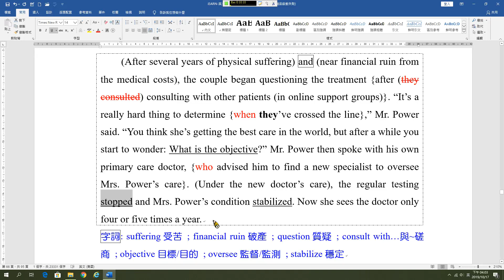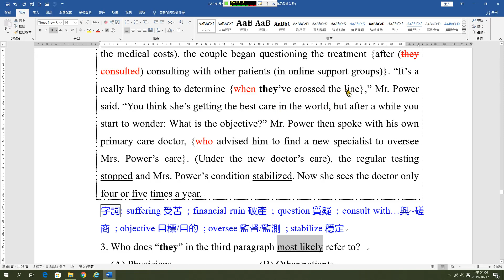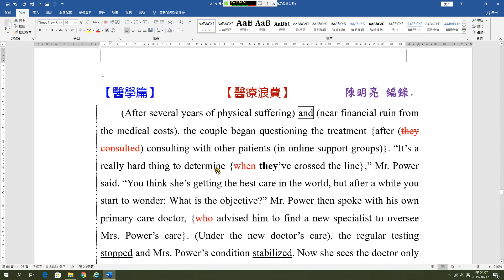閱讀測驗19C 醫療浪費